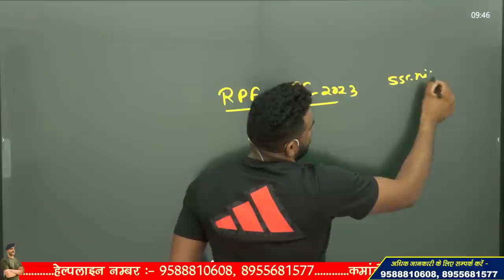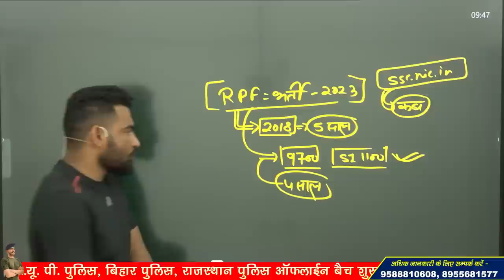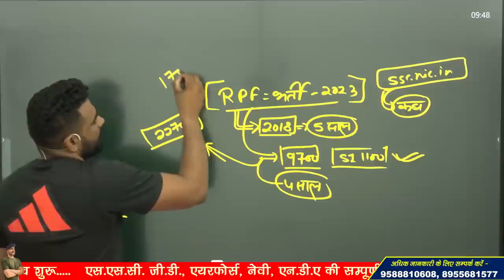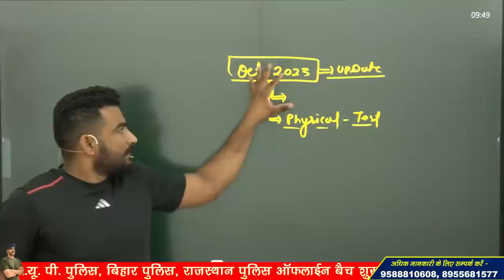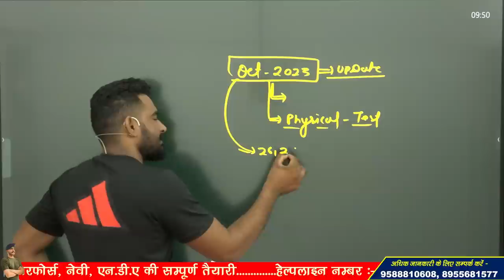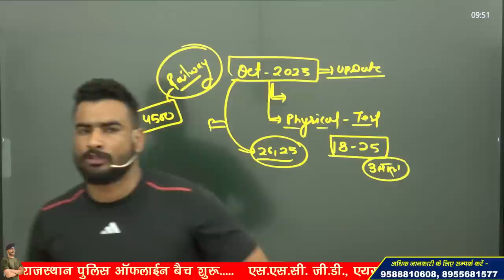RPF New Vacancy 2023 | RPF SI New Vacancy 2023 || RPF Constable Vacancy 2023 || Notification Apply